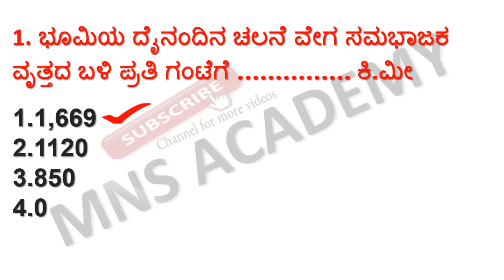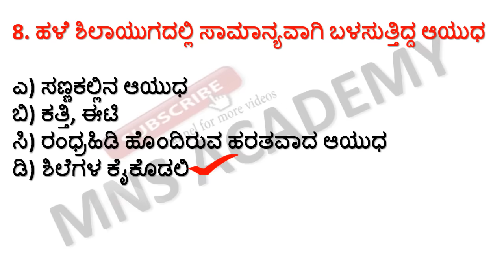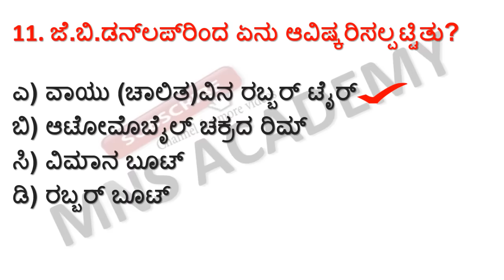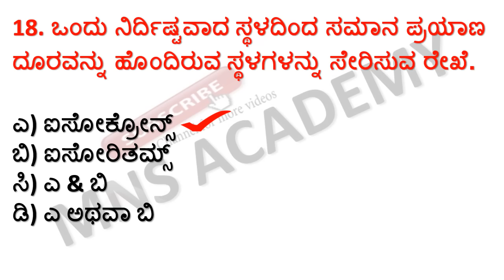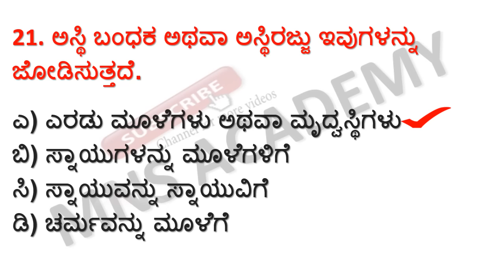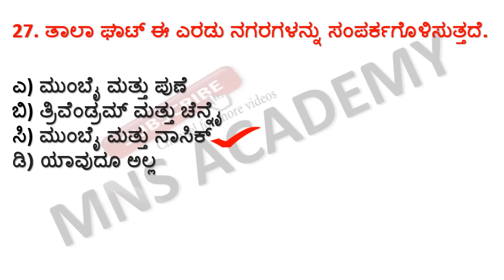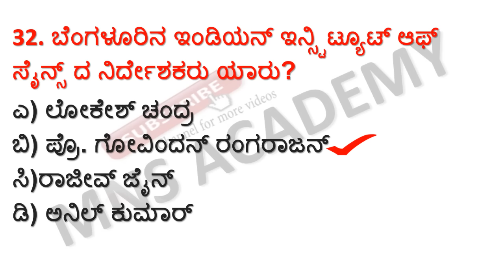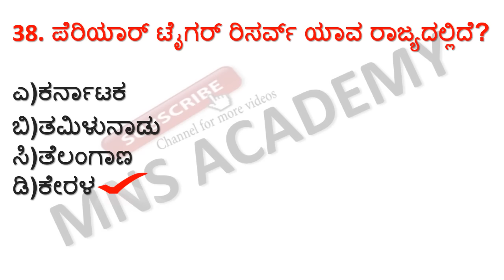TOP MOST GENERAL KNOWLEDGE QUESTIONS FOR SDA/FDA/PSI/KPSC EXAMS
General Knowledge (GK) 2020: Static General Knowledge questions and answers & Current General Knowledge questions and answers for SDA/FDA/PSI/KPSC EXAMS GK Quiz preparation . Current GK  Questions with answer and explanation. General Knowledge 2020 for candidates who are preparing for Competitive examinations like SDA/FDA/PSI/KPSC EXAMS see this video General Knowledge GK questions and answers for better results.